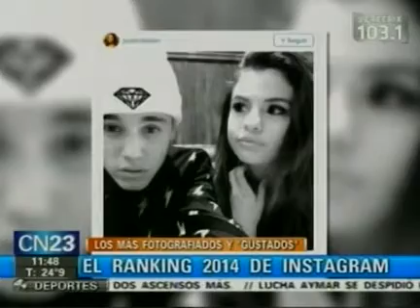El Ranking 2014 de Instagram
Los mas fotografiados y "gustados".